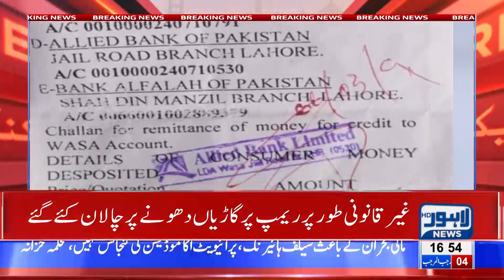Wasa issues 11 challans over car wash on ramps